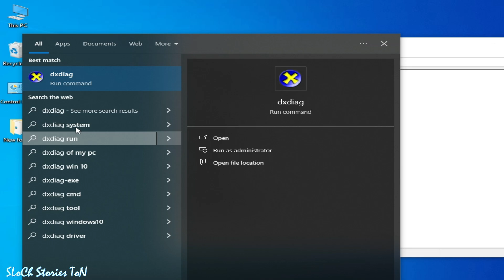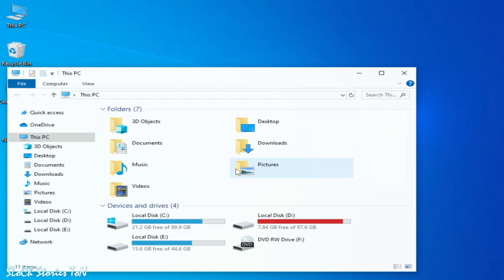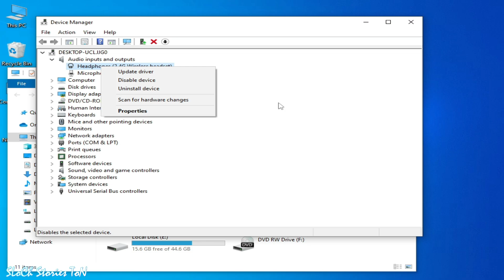Red Dead Redemption Error Code 25d11003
Hello,
In this video i have shown how to fix Red Dead Redemption Error Code 25d11003.